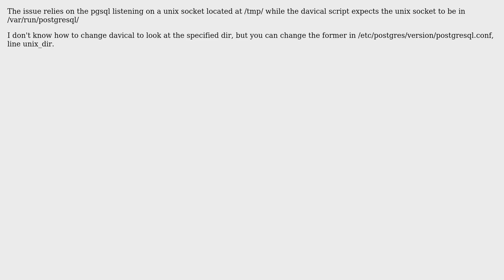Ubuntu: How do I install Davical?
With thanks & praise to God, and with thanks to the many people who have made this project possible! | Content (except music & images) licensed under cc by-sa 3.0 | Music | Images & others | With thanks to user xryl669 user summerbrain user Jorge Castro and the Stack Exchange Network Trademarks are property of their respective owners. You are responsible for your own actions.